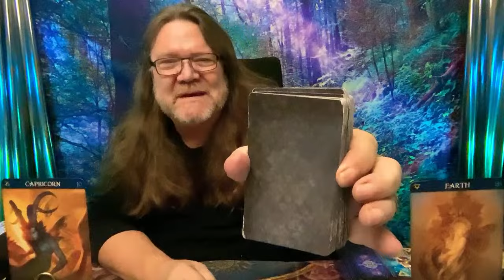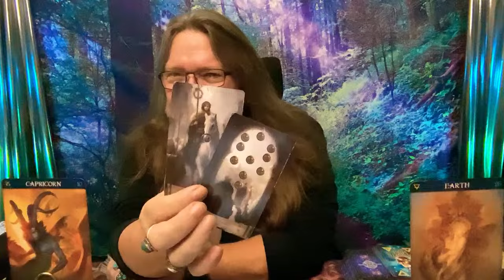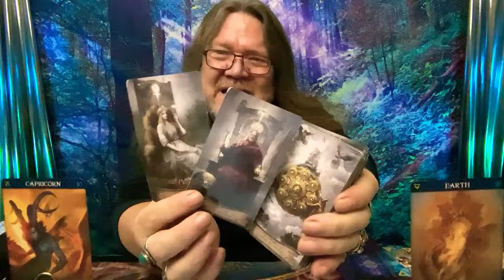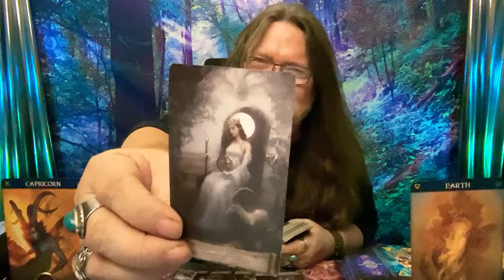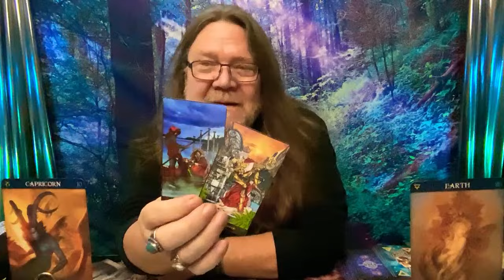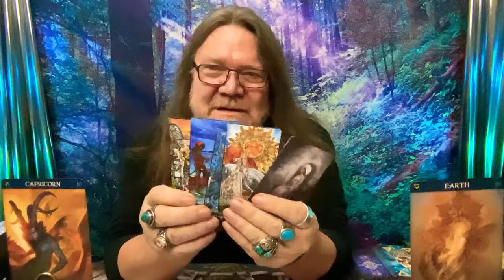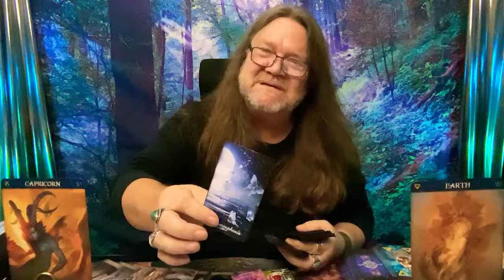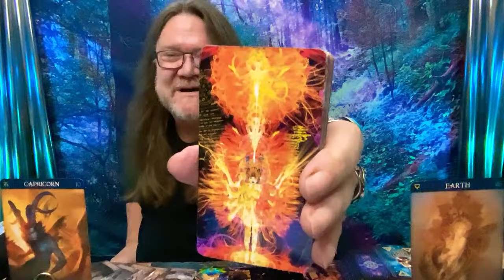Capricorn: Triumph, Victory, and a New Beginning! 🚀✨ Your Love Filled Destiny Awaits!(Timeless)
Meet & Greet Sun. June 23rd!

Thank you, Capricorn, for tuning in once again! 🌟 Your support means the world to me. 🚀✨

Join "Ramblin Nation" today for exclusive access to live broadcasts, exciting giveaways, and a vibrant community! Your membership offers a unique chance to delve deeper into tarot with me and enjoy some fantastic perks. 🌙🔮

Capricorn, your journey towards triumph, victory, and a new beginning is in the stars! Embrace the love-filled destiny that awaits you. Stay positive, and let the universe guide you. 💖🌟

Love and light, and see you again soon! ✨🔮

CHAPTERS:
0:00 - Intro
5:42 - Present
9:41 - Near Future

800 Belle Terre Pkwy.
# 200 -112
Palm Coast, Florida 32164